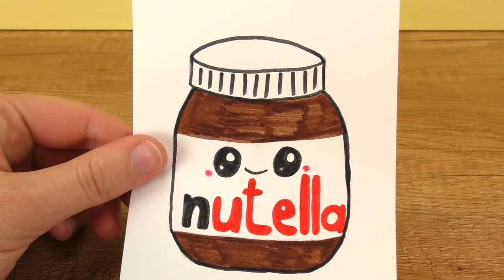Malowanie i Rysowanie z dziećmi | słoik Nutelli | pomysł na kartki i zaproszenia